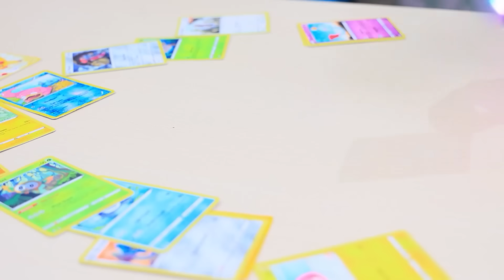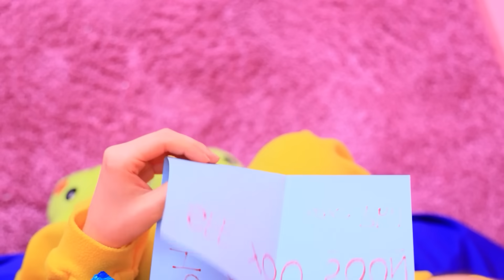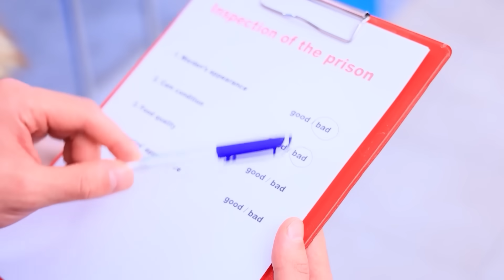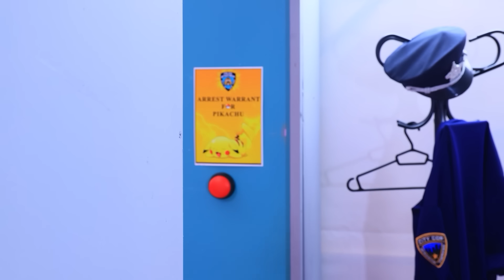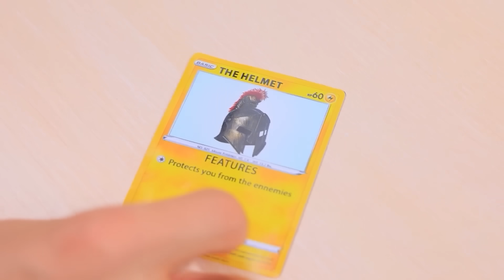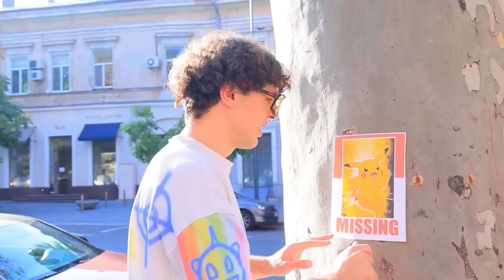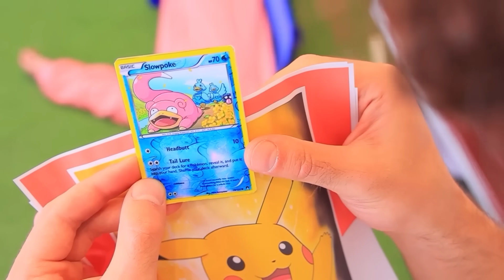मेरी पोकेमोन लापता है ! मेरी पोकेमोन जेल में है !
पोकेमोन ने बहुत सारी चीजे की है जिसकी वजह से उन्हें जेल में जाना पड़ा ! क्या आपको लगता है वो हमेशा वही रहेंगे, या वो बाहर निकल पाएंगें ? पोकेमोन के एडवेंचर्स की हमारी नई वीडियो देखें !